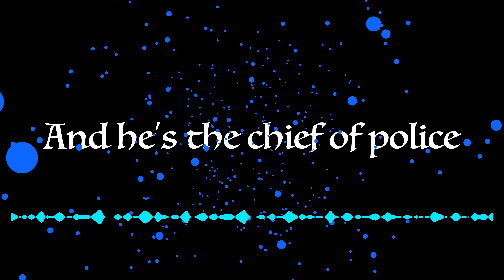and he's the chief of police (original composition)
and he's the chief of police is an original composition for piano performed by Sebastian Longshanks Harrison, recorded and released by Little Red Panda Records